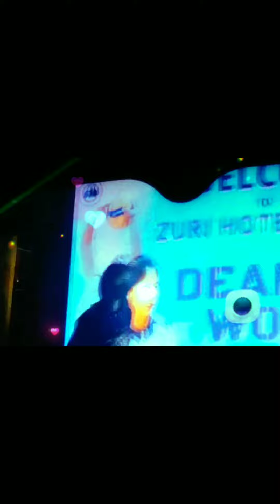Deanna Wong arrival in Zuri Hotel in Iloilo the venue#deannawong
Deanna Wong arrival in Zuri Hotel in Iloilo the venue. Napakainit ng welcome nila kay boss dga ilonggo napaka hostpitable. Credit to the rightdul owner salamat po